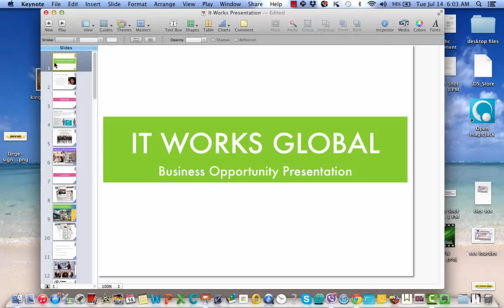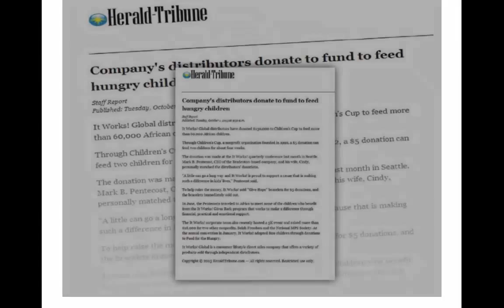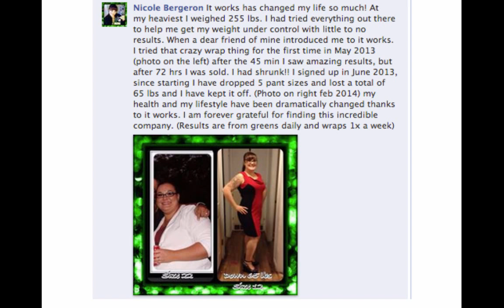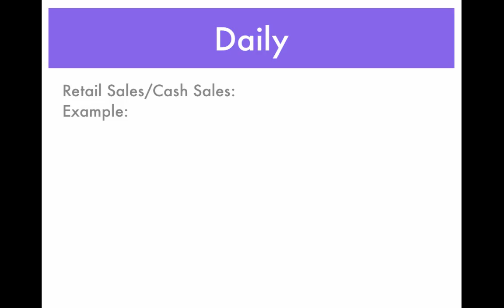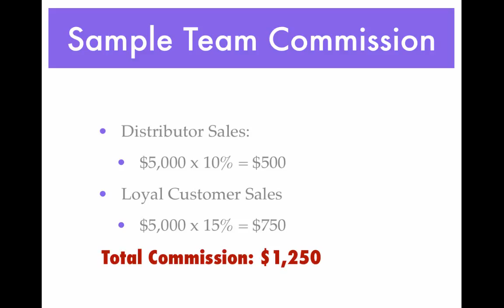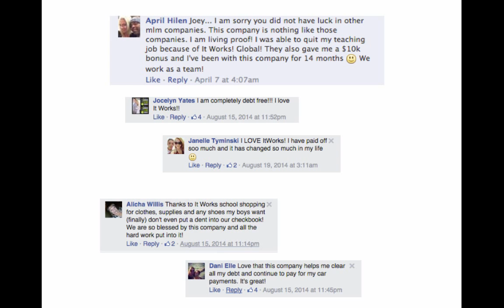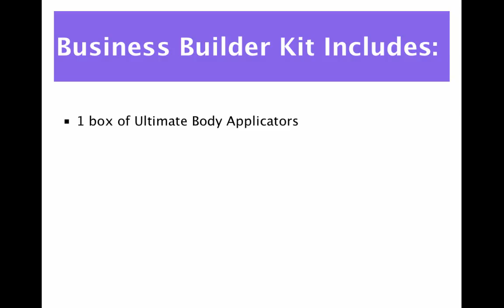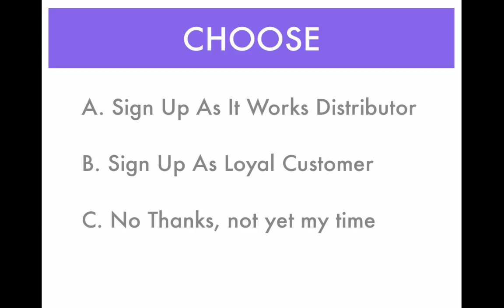It Works Philippines Business Opportunity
This is a great business opportunity for all OFW who are working abroad and for Filipinos who are looking for small business ideas you can do online and at home.